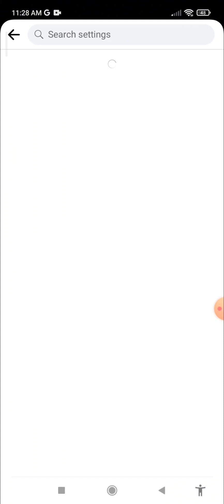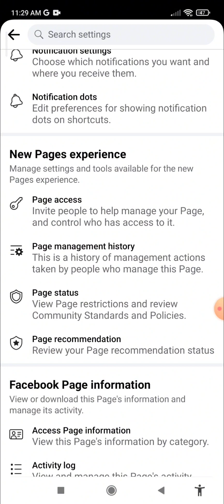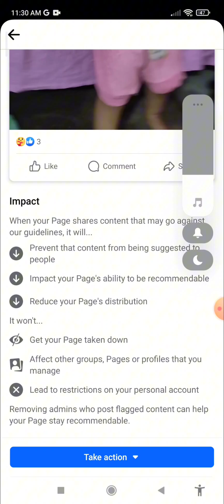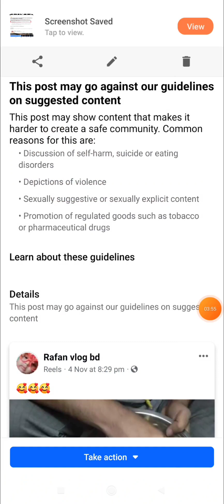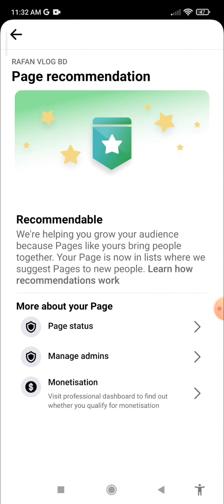ফেসবুক আমাকে হতাশ করে দিলো 😭😭😭